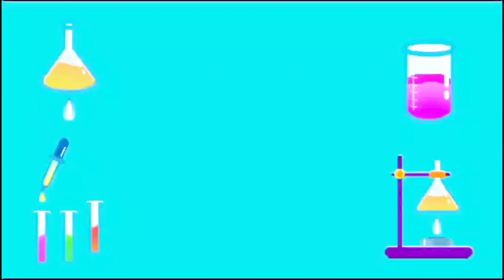BENZIDINE REARRANGEMENT, PG TRB CHEMISTRY, UNIT- 8, PART- 12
In  this  video  you'll  learn  about,  " BENZIDINE  REARRANGEMENT ",  PG TRB  CHEMISTRY,  UNIT-8,  PART- 12.  SIGMATROPIC  REARRANGEMENT.